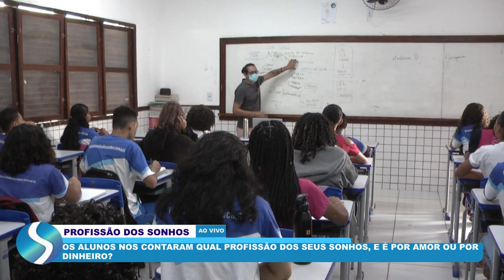OS ALUNOS NOS CONTARAM QUAL PROFISSÃO DOS SEUS SONHOS, E É POR AMOR OU POR DINHEIRO